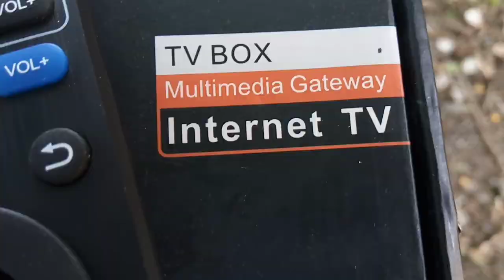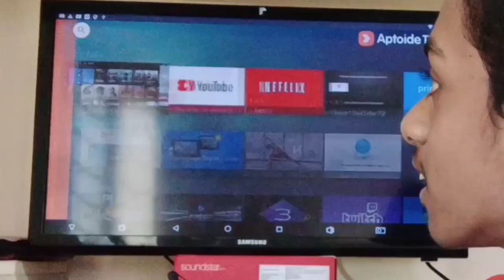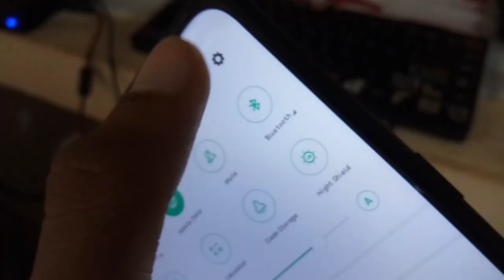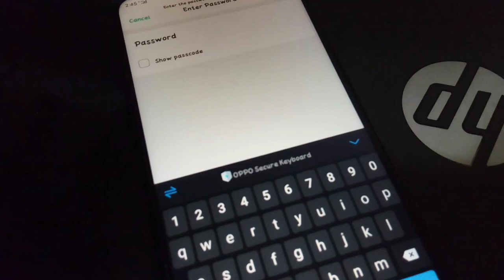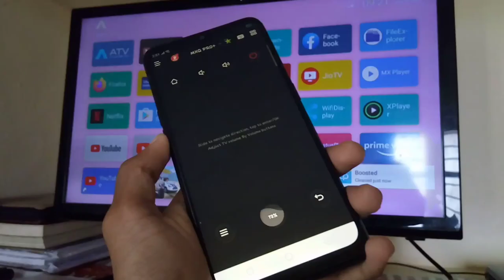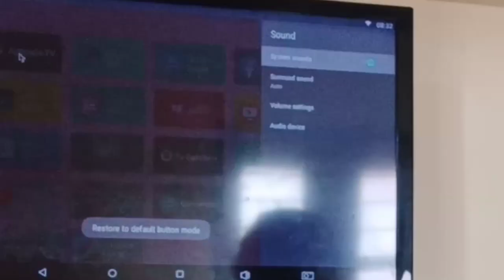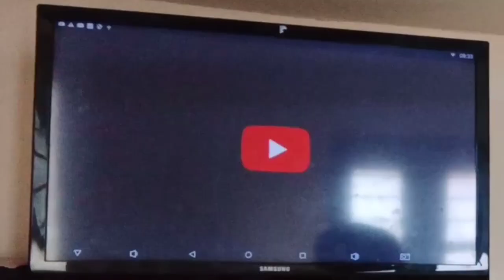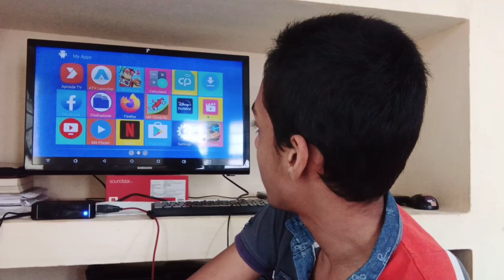Tv android ആകാൻ ഇതുമതി MXQ PRO 4K Review 2020 Action dude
Hello Friends Iam Rahul Manoj

Action dude unboxing  is a Entertainment, Unboxing, music, technology, vlogs, and reaction related channel in Kerala India.

This video about to Mxq Pro 4K Review in Malayalam at 2020.

By the MXQ PRO 4K TV Box Product in Flipkart

Full Features:
MXQ Pro is a smart Streaming Media Player with Android 7.1.2 naugat OS, powered by Quad core Rockchip, includes a Mali 400 GPU. Support 4K Ultimate HD video hardware decoding. With preinstalled Google Play Store and other apps, you can enjoy smooth multi-tasking,
** Not for game playing.**
Soupport Bluray
CPU: Rockchip Quadcore 40nm Processor 2.0GHz
GPU: Penta-Core ARM Mali-400
OS: Android 7.1.2 Naugat
Support H.265 hardwar decoding, H.264 up to 4K 30Hz
Playstore, preinstalled and Play Well
Support Miracast DLNA
Supports Dolby and DTS